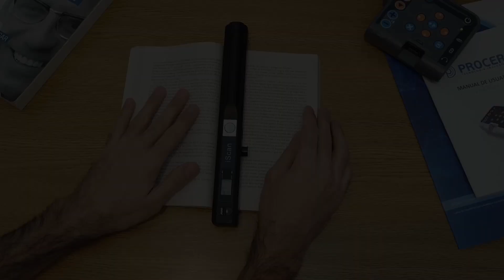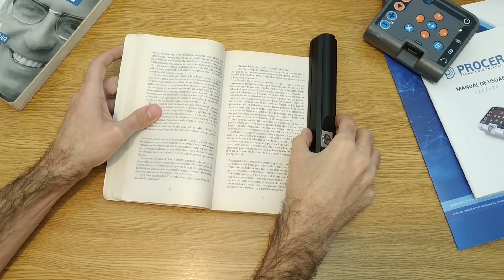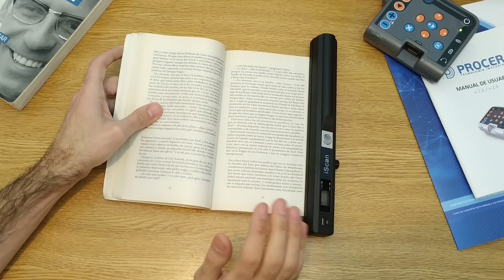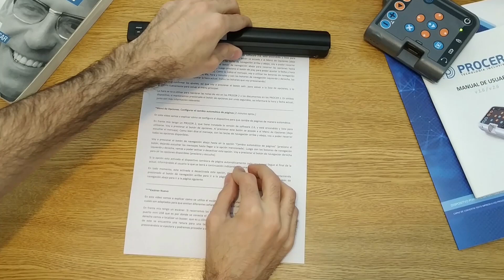PROCER 2. Señales auditivas del escáner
En este video se explican las diferentes señales auditivas que emite el escáner portátil que viene incluido con el dispositivo PROCER, agregadas a partir de Julio de 2019.

Además se mencionan algunos consejos para lograr una óptima adquisición de la imagen.

Agradecemos a Estefi Di Nardo por ayudarnos con la traducción de los subtítulos.